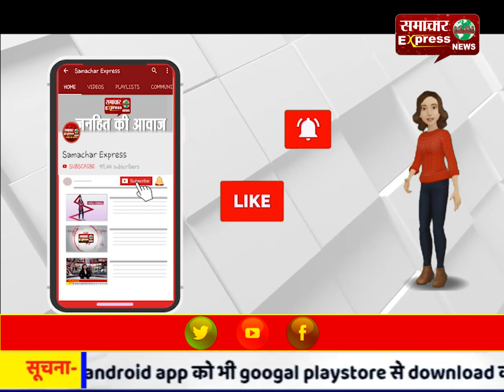हरियाणा में शनिवार को भी बिगड़ेगा मौसम, बारिश न हुई तो पड़ेगी जबरदस्त धुंध